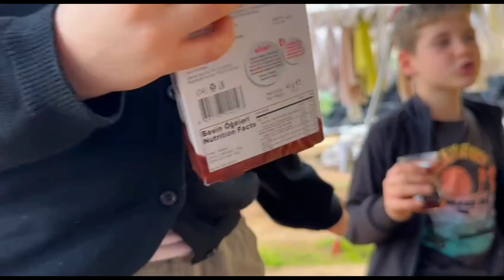ÇOCUKLAR BABAYLA BİRLİKTE DOMATES TARLASINDA DOMATES TOPLADI 🍅 #99